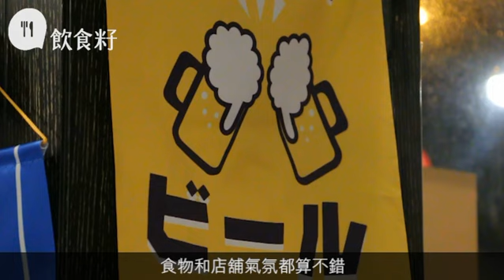日式屋台餐廳進駐大坑 取「西」經炸出正宗天婦羅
偶爾去日本旅遊，夜裏總會看見好幾個路邊熟食檔，不少穿着西裝的日本人都愛鑽進這種熟食檔，有時喝一碗熱湯或是吃碗關東煮，雖似舊式的大牌檔，但遊客看進眼內只覺別有風味。最近大坑也開了一間以屋台為主題的餐廳，店外蓋上透明的大膠布，刻意營造一種「麻甩」的氣氛。